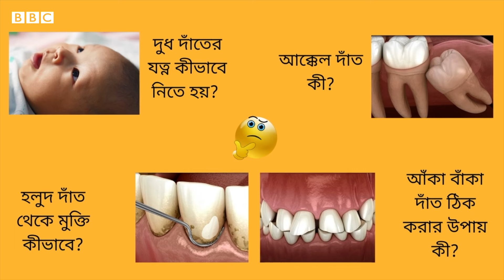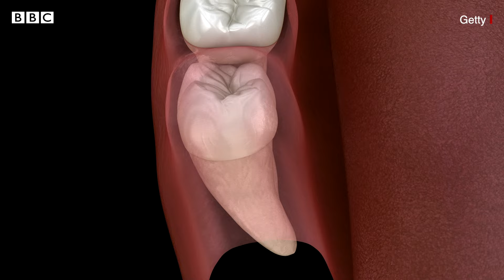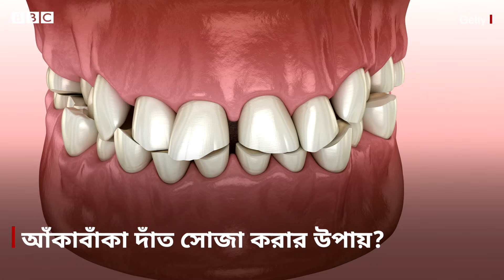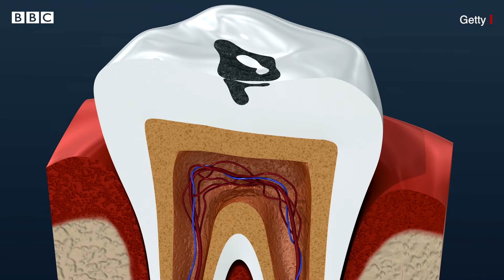আক্কেল দাঁত কখন উঠে, দাঁত ব্যথা হলে করণীয় ও দাঁত সাদা করার উপায় কী? | BBC Bangla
দাঁত থাকতে দাঁতের মর্ম বোঝা– এক কথাতেই বোঝা যায় যে দাঁতের গুরুত্ব কতোটা। কিন্তু আপনি জানেন কি দুধ দাঁতের যত্ন কীভাবে নিতে হয়? আর আক্কেল দাঁত ওঠার সময় ব্যাথ্যা হয় কেন? আর আঁকা বাঁকা বা হলুদ দাঁত থেকে মুক্তির উপায় কী? চকলেট খেলে কি আসলেই দাঁতের সমস্যা হয়? ছাই, লবণ, মেসওয়াক – কোনটা দাঁতের জন্য উপকারী? দাঁত নিয়ে এরকম যা কিছু জানতে চান – সাথেই থাকুন।